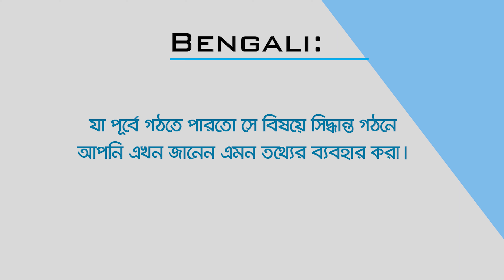a posteriori | Pronunciation of a posteriori | a posteriori definition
The video contains the different ways of pronunciations and definition of Latin word a posteriori which has been in use in the English language for a long time.
Along with the pronunciation and definition it also contains the Bengali translation of the definition of a posteriori.